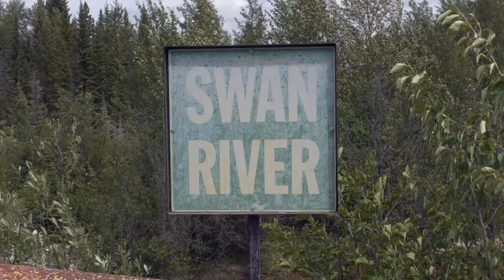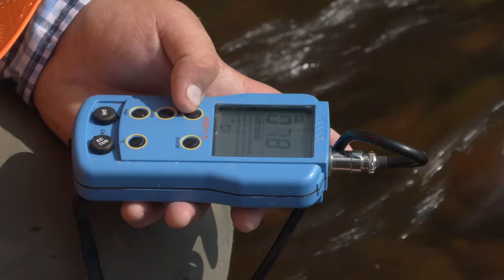Arctic Grayling - Swiming upstream in the Swan River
The Swan River First Nation has taken a lead role in working with several stakeholders to ensure Arctic Grayling can return to the many spawning tributaries of the Swan River. A number of these streams have been blocked off due to artificial barriers. I want to thank the Swan River First Nation for allowing me the opportunity to film community members and their team of environmental monitors. I would also like to extend my appreciation to the Lesser Slave Watershed Council, Aspenleaf Energy, Acorn Environmental, and the Alberta Conservation Association for their support in the production of this documentary.